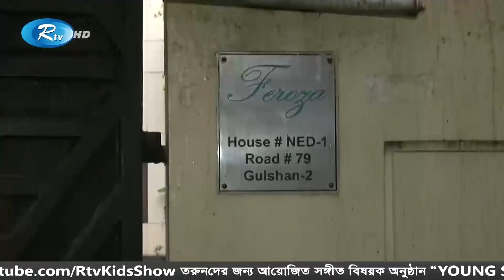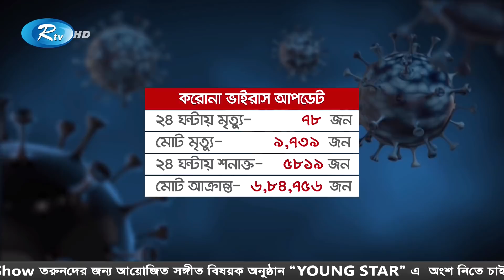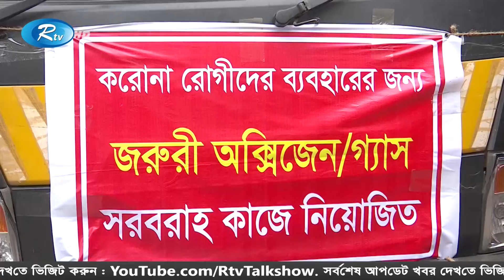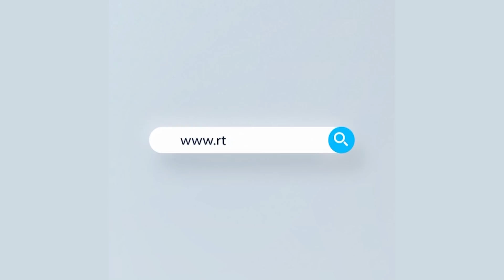Rtv Raater News | রাতের সংবাদ | ১১ এপ্রিল, ২০২১